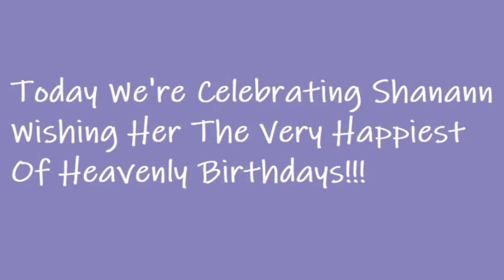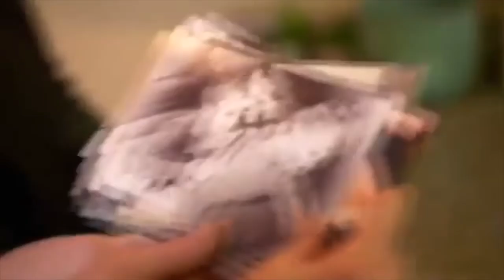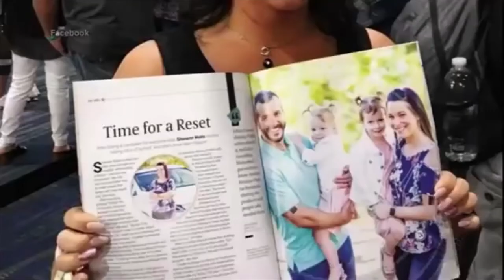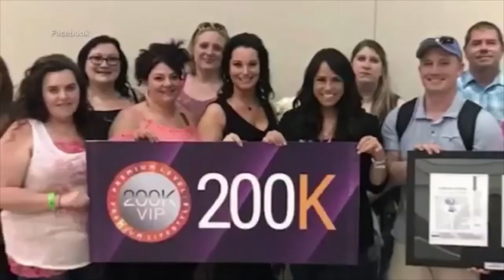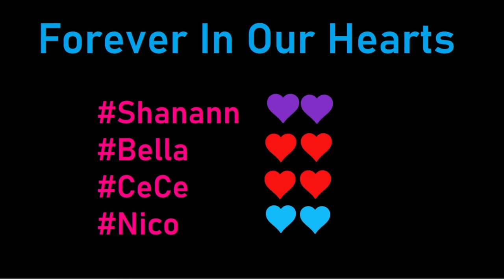A Celebration Of Shanann's Special Day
Wishing Shanann A Happy Heavenly Birthday!! ✨✨✨🎈🍰🎈✨✨✨